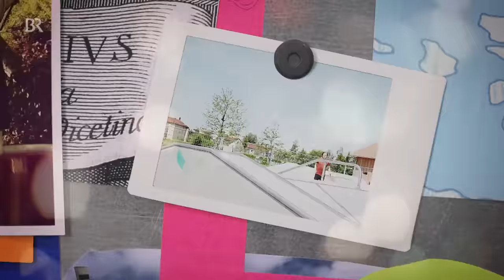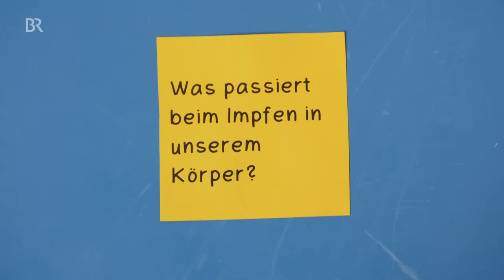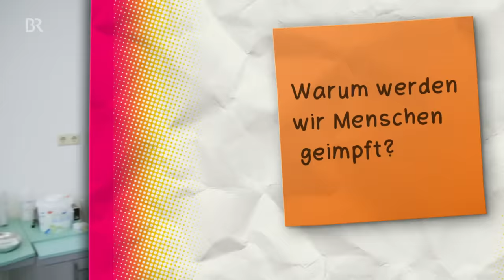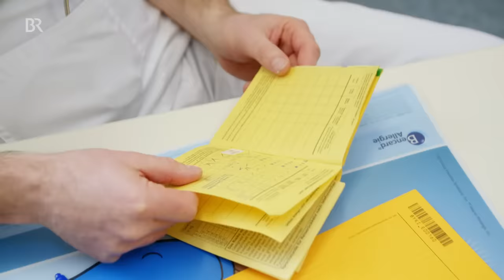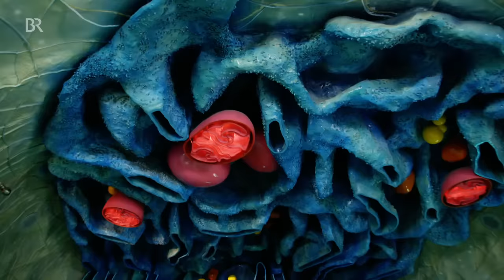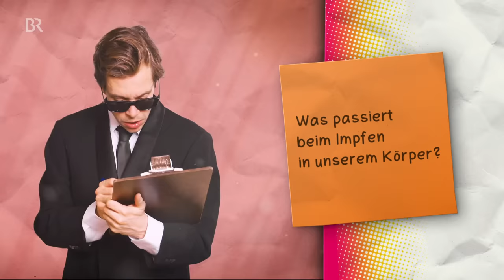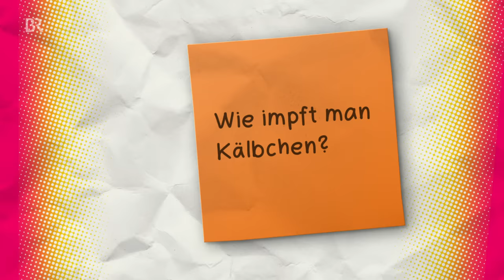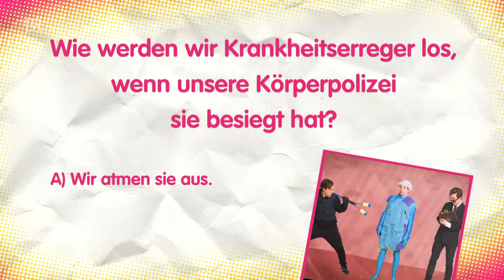Der Impf-Check | Reportage für Kinder | Checker Tobi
👍 Mit der Biologin Linda checkt Tobi, was bei einer Impfung in unserem Körper passiert. Er macht dazu eine Reise in den Körper und findet heraus, wie die Körperpolizei, also die Abwehrkräfte unseres Körpers, arbeiten.